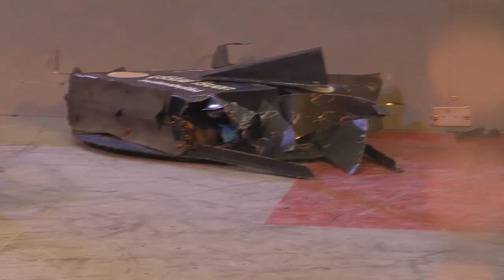SEACON WAR OF STEEL 11 DEC 58 [SUPHAN R/C VS บุรีรัมย์โรบอท]